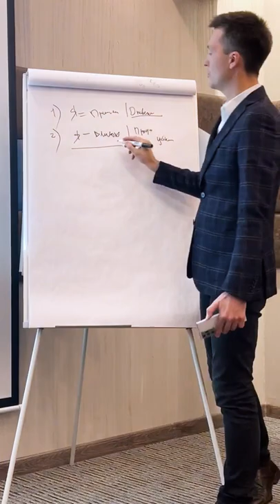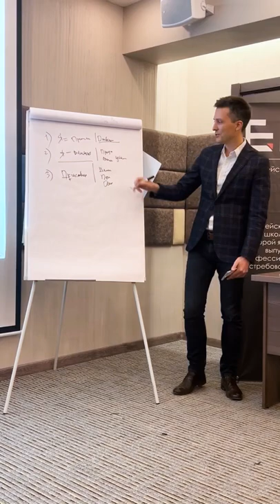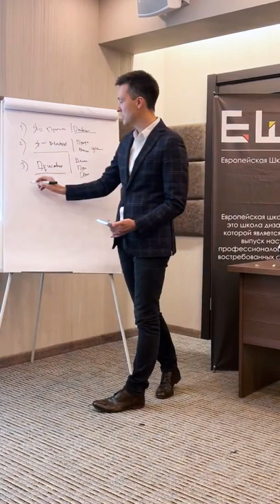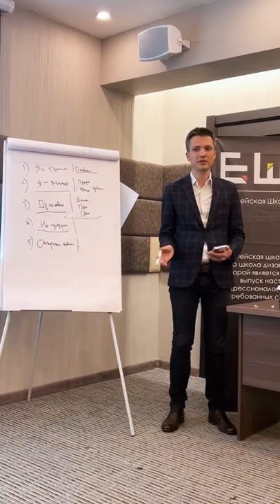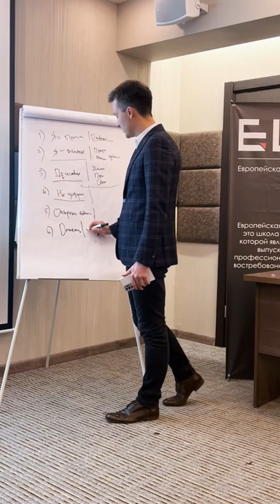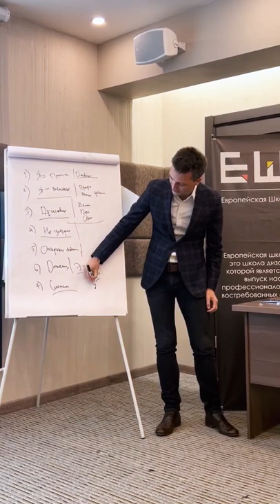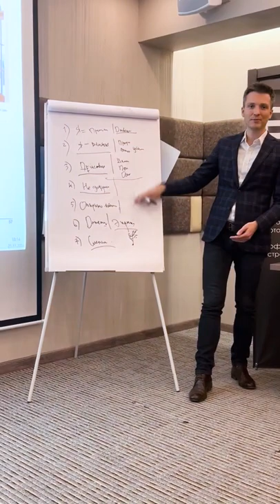7 принципов для жизни и творчества - Станислав Орехов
Показываю основные 7 принципов, черт характера, которые позволяют двигаться вперед к новым интересным продуктам и деньгам. Эти темы помогают стать счастливым и богатым за счет пользы клиентам:
1. Я = причина.
2. Я - влияю.
3. Я - действую.
4. Не угадывать, что думает клиент.
5. Открытость изменениям.
6. Оптимист = энергия.
7. Система во всем.